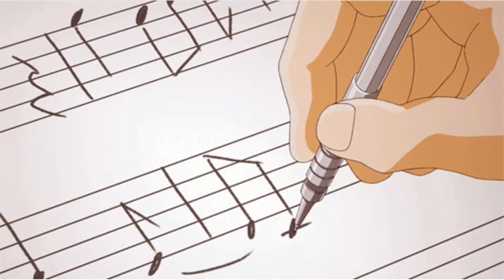HOW I WENT FROM MOPPING FLOORS AT A TANNING SALON TO BECOMING A SOFTWARE DEVELOPER | InterviewDOT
How I went from mopping floors at a tanning salon to becoming a Software Developer
In 2016, I was mopping floors at a tanning salon in Houston, Texas. In 2017, I taught myself how to code and now I’m a Software Engineer in Boston’s media tech hub.